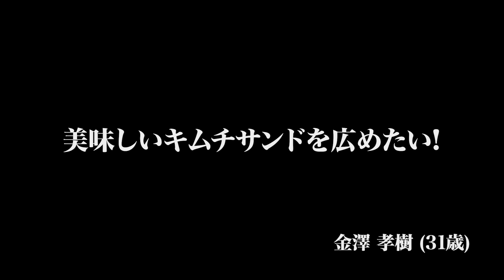【前編】キッチンカーでキムチサンドの美味しさを広めたい！【金澤 孝樹】[312人目]令和の虎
★令和の虎新グッズ！『カル虎』の購入はこちらから！

9/1より超絶リニューアル！オンラインサロン「令和の虎ファンクラブ」
(有料)へのご入会はコチラから！

★受験生版Tiger Fundingのへのご応募はこちらから！

★受験生版Tiger Funding「虎」への応募はこちらから！
虎の子応援ECサイトはこちら！
★Tiger Funding
林尚弘

高澤 有紀
（株式会社ADOYOSU代表）

高橋未樹
（一般社団法人虹視力クリエイティブアソシエイト 代表）